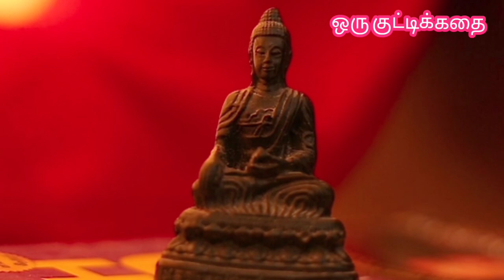ஒரு குட்டிக்கதை 🔥 Tamil motivational stories 🔥 Tamil audio book 🔥 Tamil short story